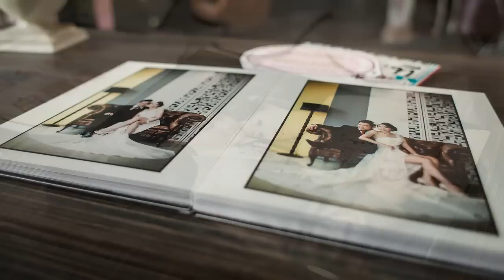Jaew & Eak's Wedding Celebration (HD)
Jaew & Eak's Wedding Slideshows
All photos copyright by Teewin M. (POP)

Credit
Artist: Mytown